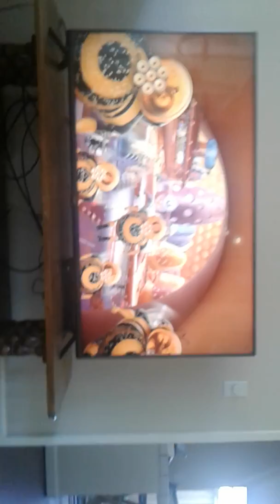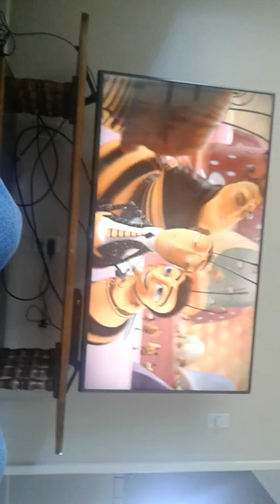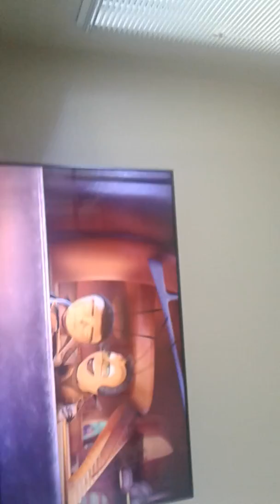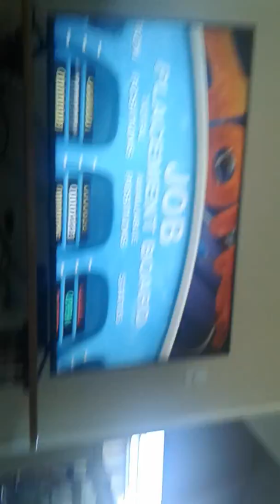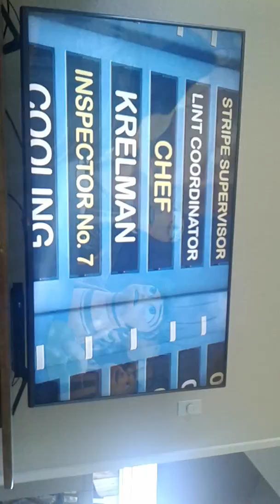Yorkie Vlogs:The MEMES are coming